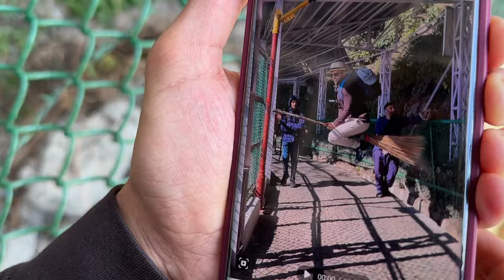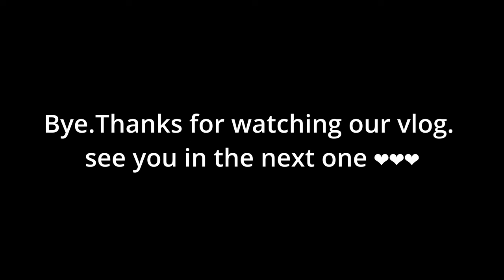Vaishno devi Vlog 2 | Krishna Mukherjee | Chirag Batliwala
Welcome back to the second part of our Vaishno Devi pilgrimage vlog! In this episode, join us as we continue our spiritual adventure from Vaishno Devi to Kaal Bhairav.

Don't forget to tell if i am right or chikki about veg food.